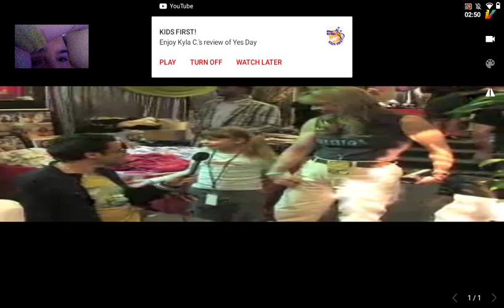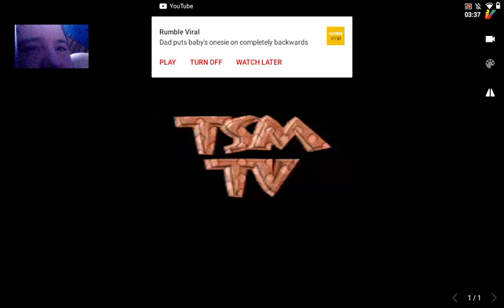eric w mckinney at home season 2 episodes 17